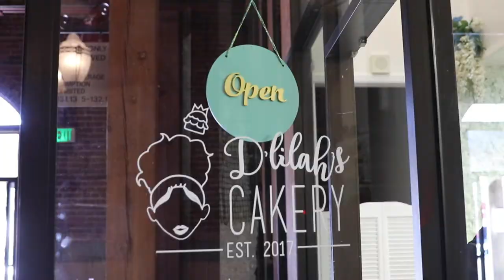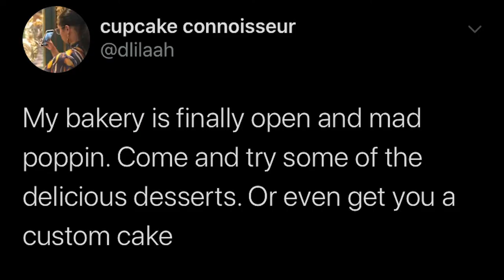WHM: D'lilah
D'lilah Pubill is a business owner in Stockton, California; who at just 26-years-old has found ample success in her lifelong dream of owning a bakery. Her shop [D'lilah's Cakery] located at the renowned Waterfront Warehouse in downtown Stockton, is popular for its hand-made cupcakes, cake jars, cakes, truffles, and a plethora of unique treats to be enjoyed by local sweet-tooths. D'lilah has inspired many on her road to success at such a young age and is a prime example of one of the many empowering women in Stockton.

For more information on products, location, hours, services, and booking, visit dlilahscakery.com

• Watch DCTVonDemand on Youtube Learn, create, inform and engage! Questions?